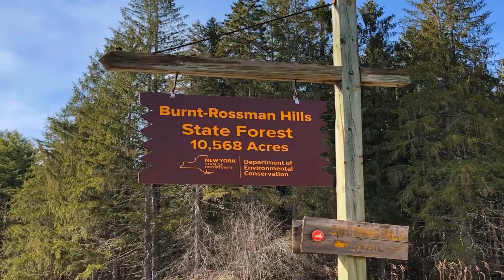Off Grid Cabin, 5 Plus Acres of gorgeous land, Off West Kill Rd, Blenheim, NY 12131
Completely private location. Five acres of Upstate New York heaven. Have you been dreaming of the last frontier, God's country lifestyle, but not willing to give up a city's conveniences? This is it—fantastic Off-Grid Retreat. Accessed through a seasonal road awaits a beautifully rustic off-grid charming Cabin 12x24 of peace. It is heated by a gas fireplace powered by a generator. The generator is the power source used for lights as well as the gas fireplace. Most likely easily converted to solar if so desired. Need to escape the craziness of the day? Unplug and recharge by the gorgeous waterfall on the property.
New stone driveway. Relax next to the fire pit, walking trails, and an easy walk to 10,568 acres of State Land. All less than 3 hours for the George Washington Bridge.
You have to see this property!

5.48ac
Off-Grid Cabin
$59,000

Want to see more of our listings? Looking for your Dream Property? Wanting to get your home on the market and Sold! Let us help you reach your goals! Give us a call!

Charlotteville Realty
Christy Dahms